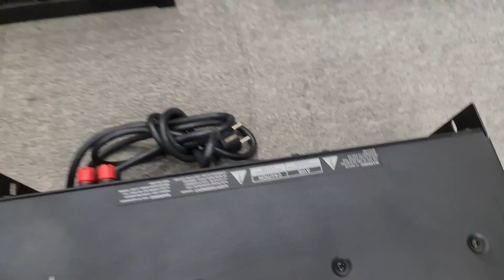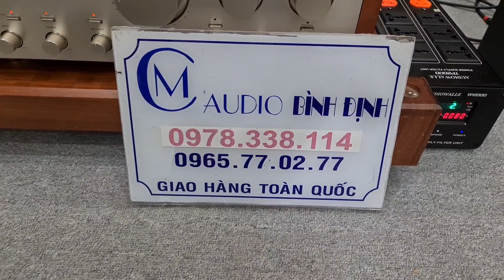ĐẨY JBL MPX 300 và JBL MPX 600 . Đẹp keng xà beng . Đối tác cho Loa Nghe Hát Hò GD . Tiếng Cực Phê